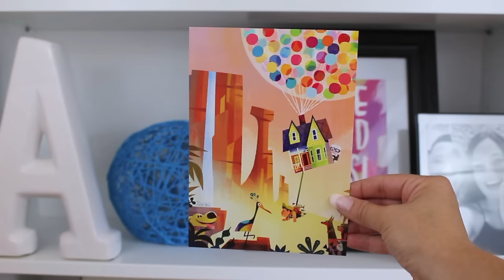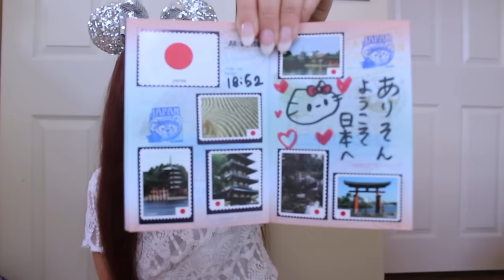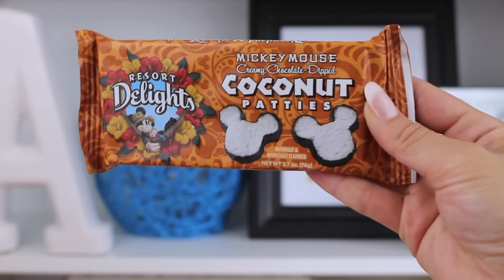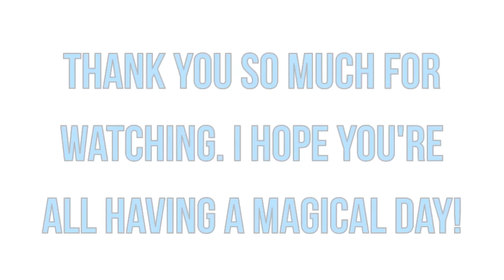HUGE WALT DISNEY WORLD HAUL | 2016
open me.
.helllllo my beautiful friends of the internet! here is my huge walt disney world haul. this was the best trip of my entire life, and I had a lo of fun disney shopping. hehe.

be kind and stay beautiful.